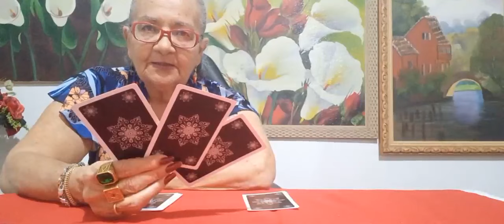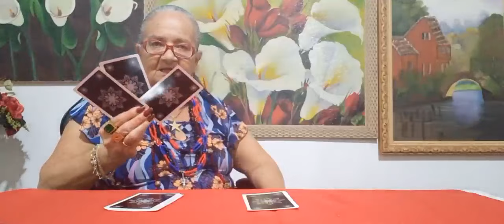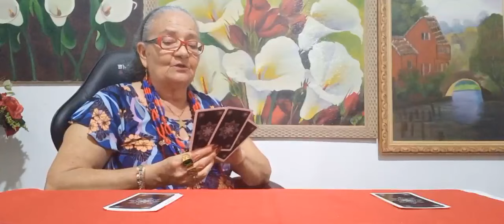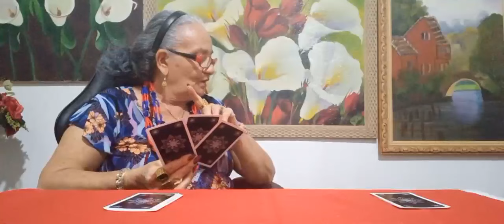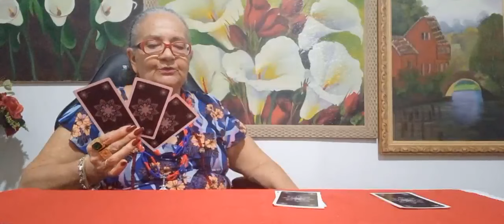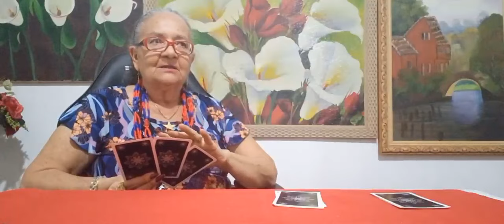Momento com a Cigana Sulamita 77